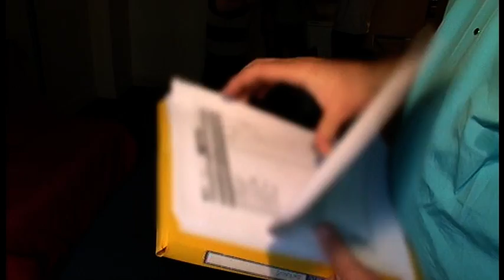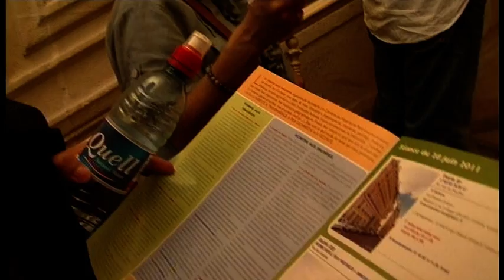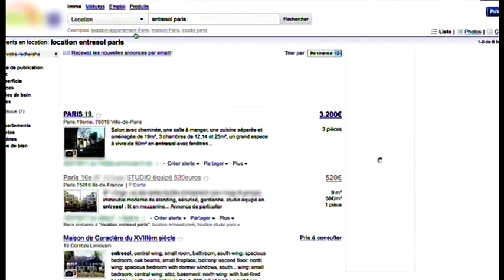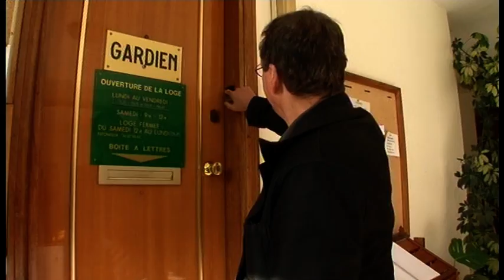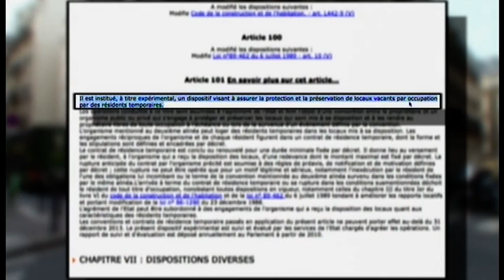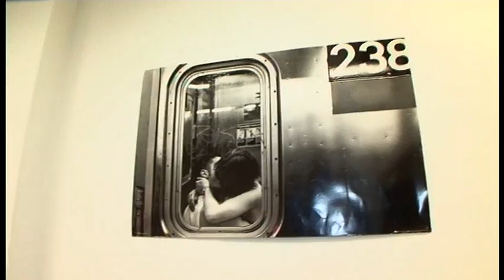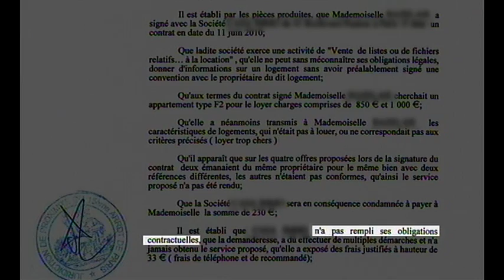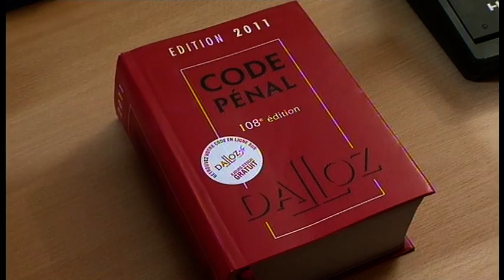Se loger à tout prix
Pénurie, flambée des prix, depuis plusieurs années en France un vent de folie souffle sur le marché de l’immobilier. En 10 ans les prix ont doublé. Aujourd’hui à Paris le mètre carré affiche plus de 8000 euros en moyenne et les extrêmes flirtent avec les 25 000 euros. Résultat : de plus en plus de français exclus du marché aussi bien de l’achat que du locatif. Mais aussi de grosses dérives en tout genre qui frôlent parfois l’escroquerie : petites surfaces surfacturées, caves, sous sols, bureaux transformés en habitat, agences immobilières aux pratiques douteuses et marché illicite.

Chaîne : France 5
Émission : Case Documentaire
Réalisation : Romain Renout